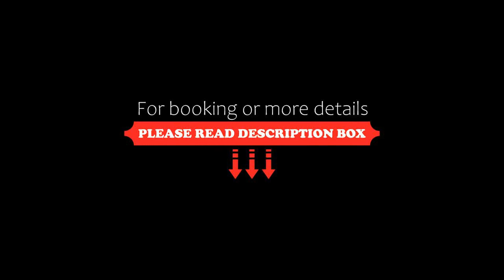Aldea Thai 306 condo, Playa del Carmen, Mexico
About Property:
Featuring air-conditioned accommodation with a heated pool, Aldea Thai 306 condo is set in Playa del Carmen. This beachfront property offers access to a patio, free private parking and free WiFi. The property is 700 m from the city centre and 50 m from Playa del Carmen Beach.
The spacious apartment comes with 2 bedrooms, 2 bathrooms, bed linen, towels, a TV with satellite channels, a dining area, a fully equipped kitchen, and a balcony with sea views. The accommodation is non-smoking.
Property Type: Hotel
Address: 77710 Playa del Carmen, Mexico
Searching For
1. Aldea Thai 306 condo - Playa del Carmen - Mexico
2. Aldea Thai 306 condo - Playa del Carmen - Mexico Address
3. Aldea Thai 306 condo - Playa del Carmen - Mexico Rooms
4. Aldea Thai 306 condo - Playa del Carmen - Mexico Amenities
5. Aldea Thai 306 condo - Playa del Carmen - Mexico Offers and Deals
Audio Credit:
Track Title: Blank Slate
Artist: VYEN